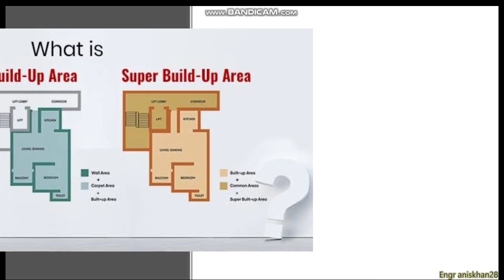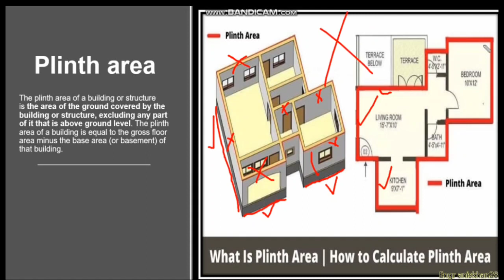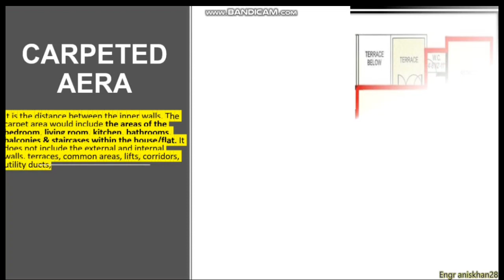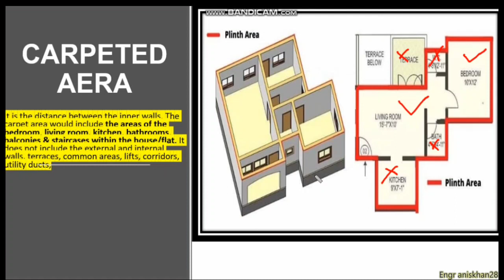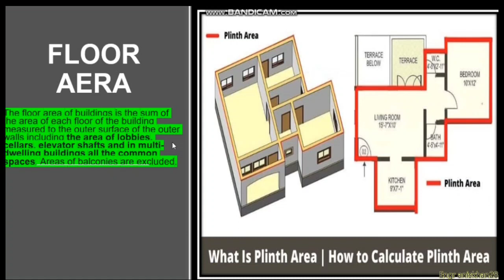Plinth area , Floor Area and Carpeted Area Definition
Plinth area , Floor Area and Carpeted Area Definition What is Plinth area What is floor Area
what is carpeted Area
What is Plinth area
what is floor area
what is carpet Are
Define Plinth area
Define floor Area
Define carpeted area
How we calculate Plinth area
how we calculate Carpeted Area
How we calculate floor Area
what is built up Area
define built up Area
what is main difference between Plinth area and Carpeted Area
what is difference between Plinth area and floor Area
what is difference between Carpeted Area and floor Area
⌚ Code